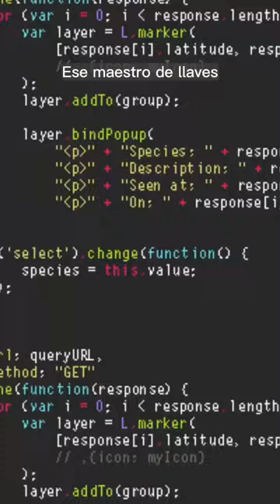8 requisitos para ser desarrollador web full stack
¿Quieres ser desarrollador web? Debes dominar los lenguajes de programación punteros y herramientas como GitHub. ¡Te lo enseñamos!